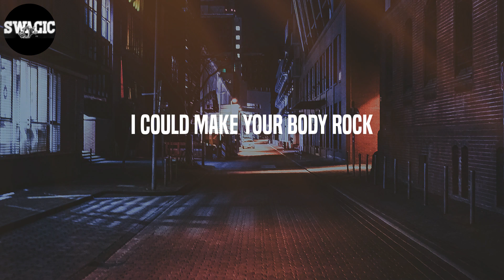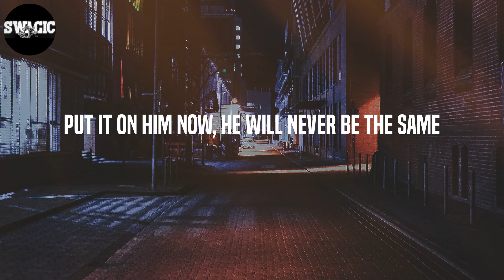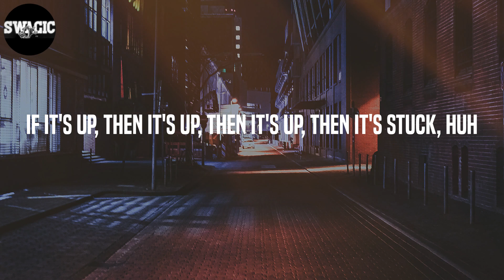Cardi B - Up (Lyrics)